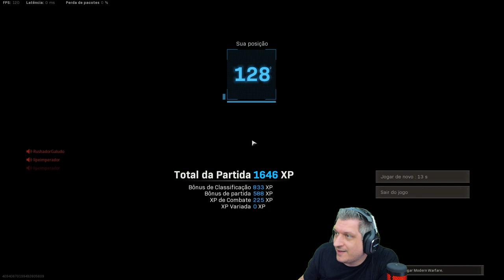O ESPECTADOR DE ALEATÓRIOS #09 | COD WARZONE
Vídeo com o Ogro trazendo mais um episódio da nova série Espectador de Aleatórios no Warzone!
Será que nessa ele zicou?